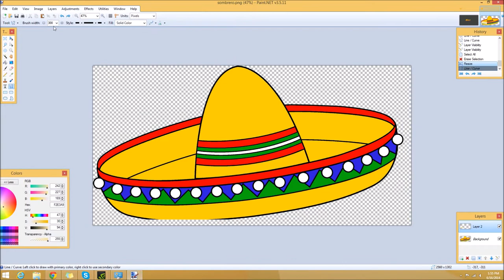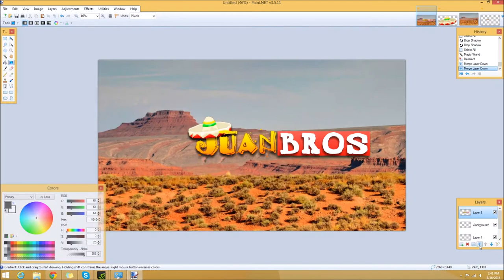"Juanbros" | Speed Art #15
-Juanbros-

This guy is a fellow YouTuber just in need of a good design for their channel!

Second Channel ▶
Free PANCAKE ▶